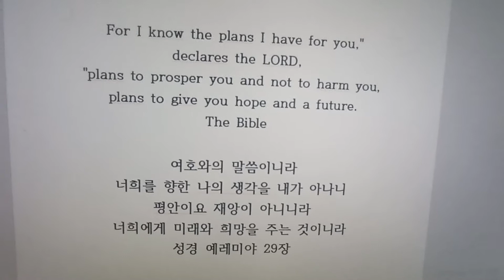조회수 1000 기념 성경 예레미야 / Thanks God 1000 Bible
Jeremiah 29:11
조회수 1000 감사드립니다^^